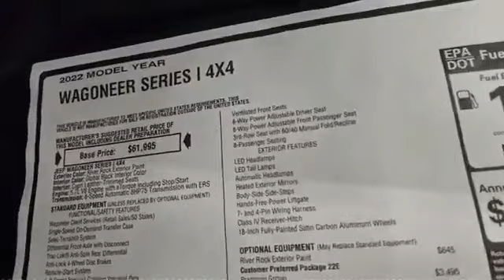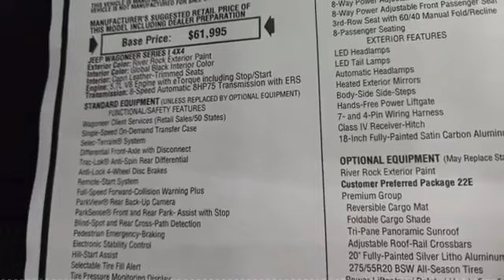3 5 Jeep Wagoneer Series 4x4 River Rock Metallic 1